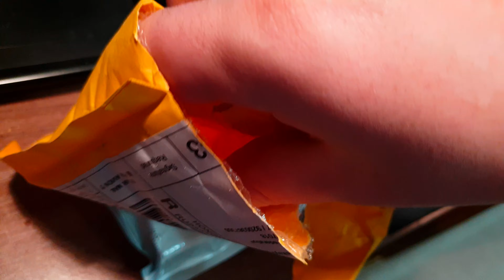Моторчик для ремонта замка двери в автомобиле Lend Rover